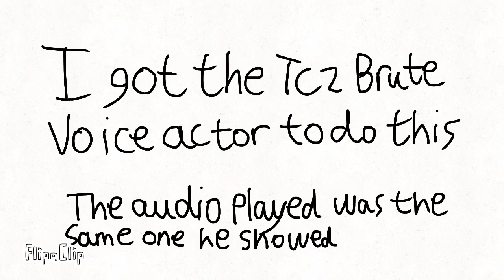Brute as Quandale Dingle (higher quality)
Brute voice actor made the audio not shit anymore, yippeeeee!